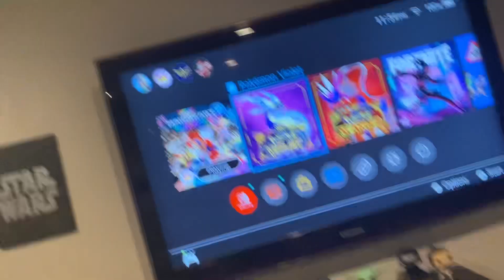We got bored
We got bored and decided to Mack this